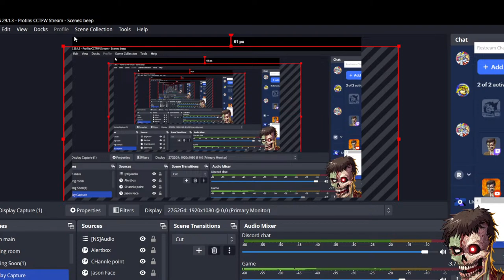[Lies of P] We found religion, its hurts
In a church and i know the Archbishop is a boss not to be trifled with. but trifle we must